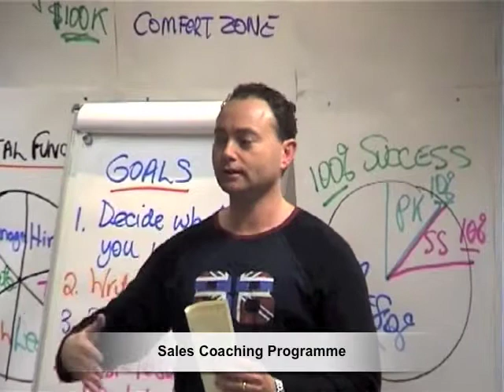Dermot Clark, Contact Business